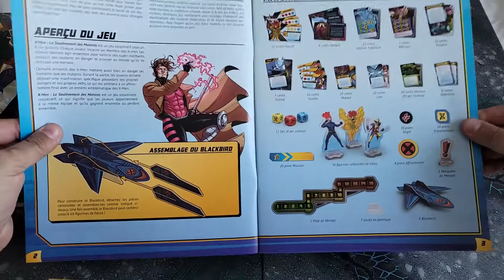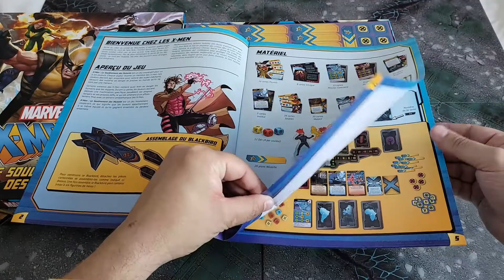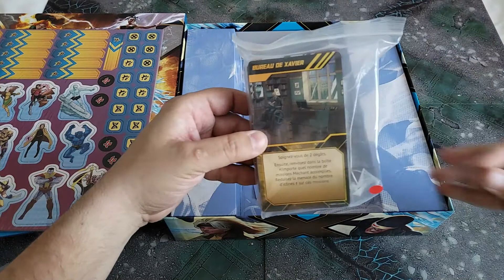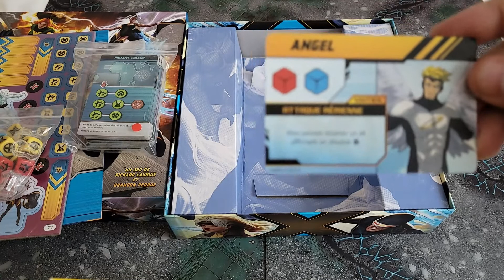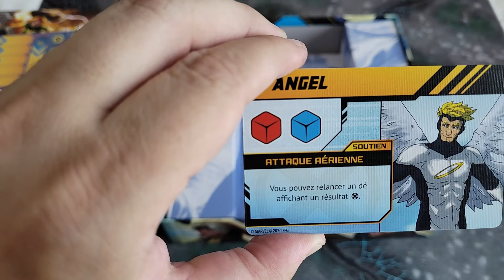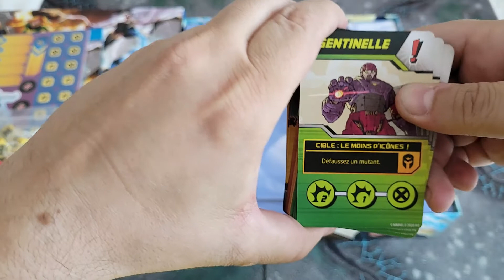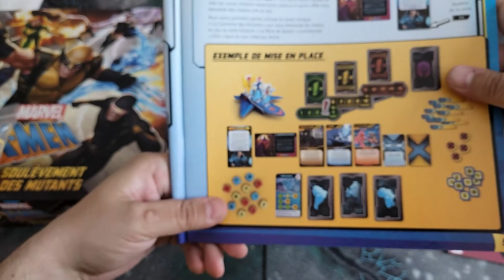X men Soulèvement des Mutants Unboxing Rapide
Voici l'unboxing rapide du jeu X-Men Le Soulèvement des Mutants .

Partenaire l'atelier de Torek: Code de remise 10%  KIK10

Mon Tipee si vous voulez m'aider à faire évoluer la chaîne